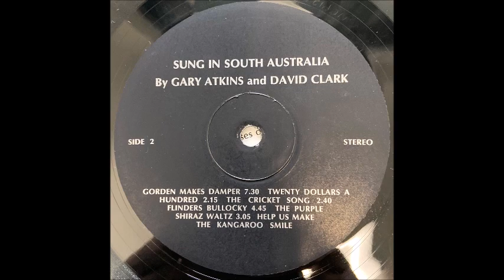Gary Atkins & David Clark [AUS] - b_4. Flinders Bullocky.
Lp: Sung in South Australia, 1974 - Not On Label.